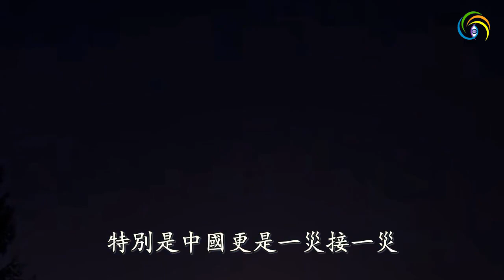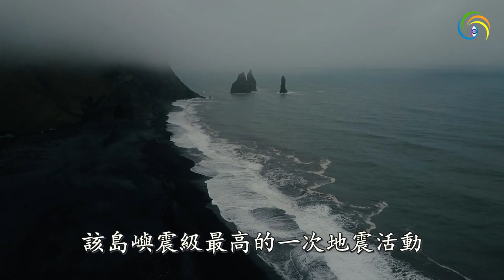🔥🔥175萬人受災❓鄭博見：更大級別災難還在後頭❗❗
第三隻眼睛(主頻道) :
第三隻眼睛(粵語版) :
第三隻眼睛​​​​​​​​​(奇聞版) :
免翻牆鏈接：
第三隻眼睛(官方safechat)